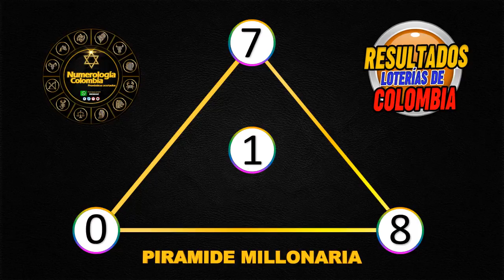Resultados Chances del Miércoles 04 de agosto de 2021|Chance ✅🥇🔥💰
Resultados loterías y chance de hoy Miércoles 04 de agosto 2021.

Antioqueñita día,
Dorado mañana,
Cafeterito tarde,
Paisita día,
Chontico día,
Samán de la suerte,
Fantástica Día,
DC4 día.
DC3 día,
Pijao de oro,
Culona tarde,
Astro sol,
Motilón tarde,
Dorado tarde,
Antioqueñita 2,
Caribeña día,
Sinuano día,
Paisita noche,
Chontico noche,
Win4 evening,
Cafeterito noche,
Fantástica noche,
DC4 noche,
DC3 noche,
Motilón noche,
Culona noche,
Caribeña noche,
Sinuano noche,
Astro luna,
Chances del Miércoles,
Resultados del chance Miércoles 04 de agosto de 2021
Resultados de las loterías del Miércoles 04 de agosto de 2021
Resultados del chance Tres de agosto
Lotería 04 de agosto
Loterías del 04 de agosto
Chances del día Miércoles 04 de agosto de 2021